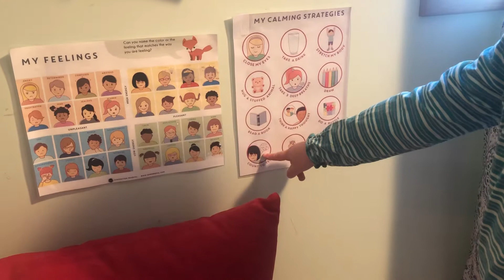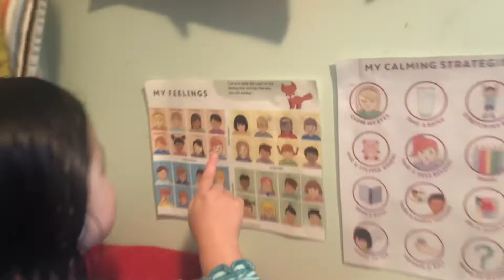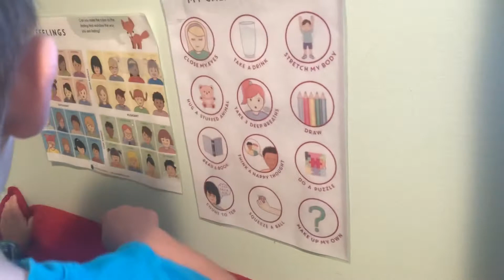Calm Corner tour and example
Take a tour of our calm corner then watch Elie demonstrate how to use it.